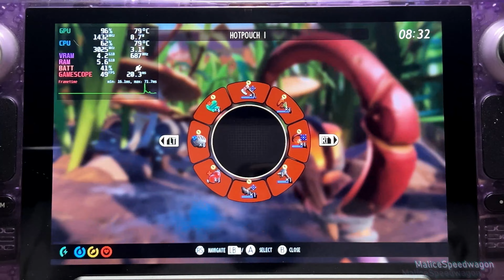GROUNDED Fully Yoked Update 1.4 | Steam Deck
In this video, we'll look at the performance of GROUNDED Fully Yoked Update 1.4 on the Steam Deck.